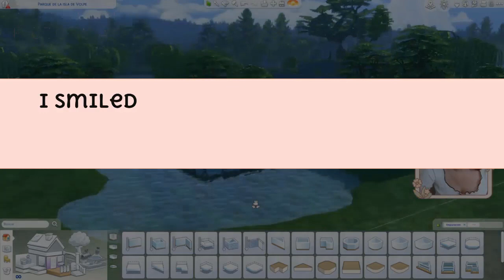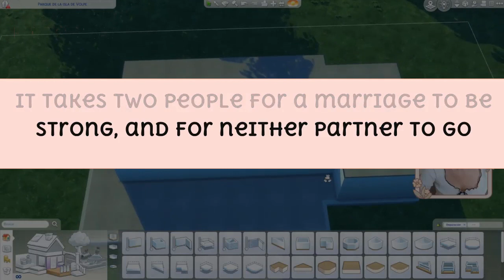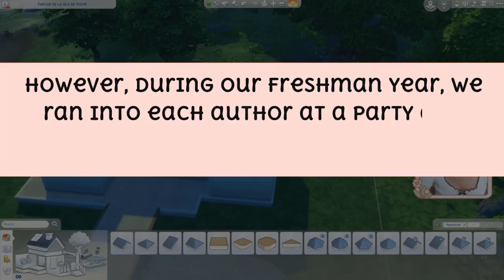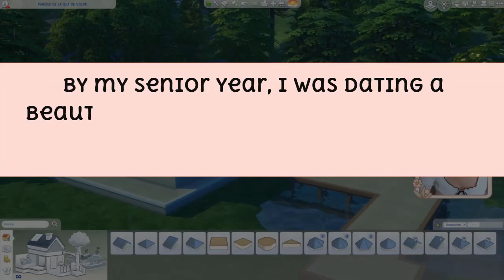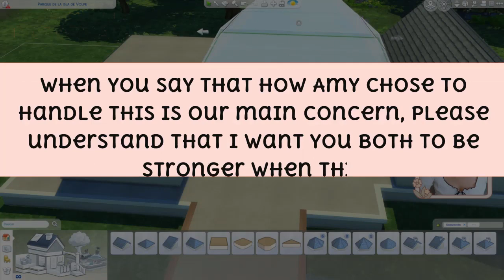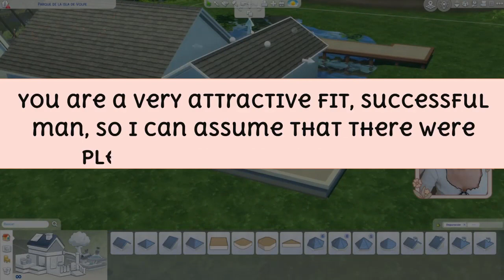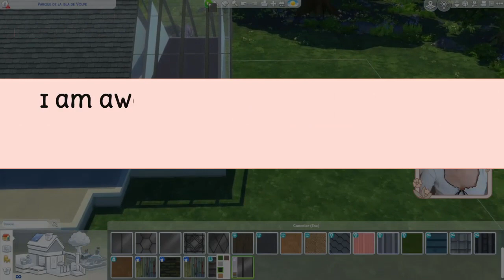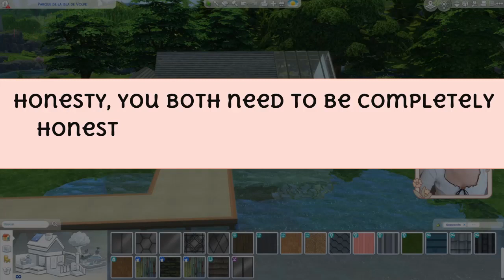How The Court Will React To The Facts Of Treason, Cheating Wife Stories, Reddit Story, Audio Stories